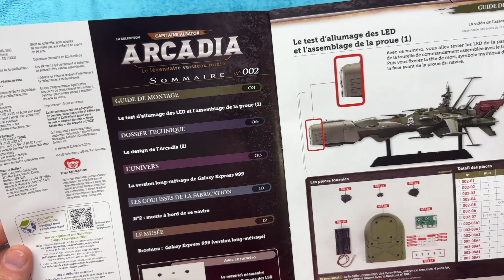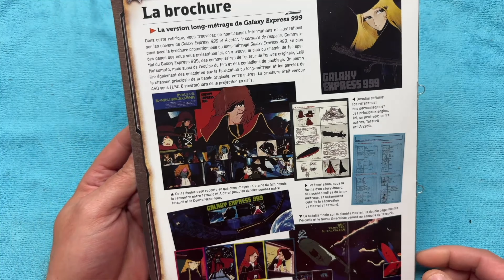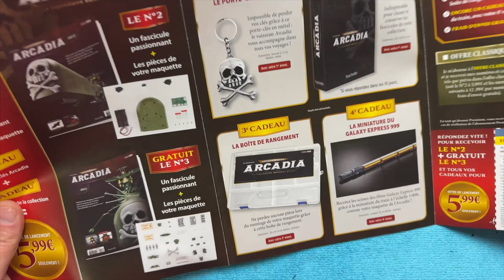ARCADIA D'ALBATOR AU 1/400 TEST HACHETTE COLLECTIONS N°2@hachettecollections6087